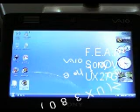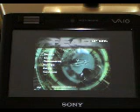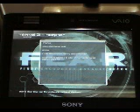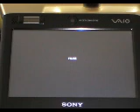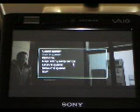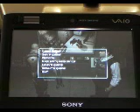F.E.A.R on the Sony Vaio UX